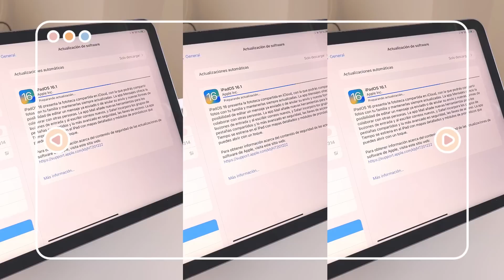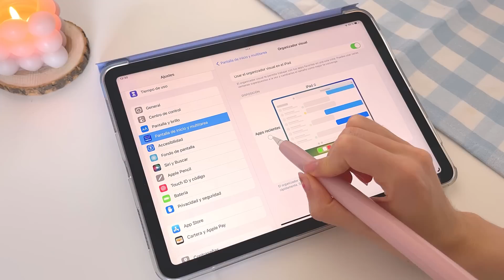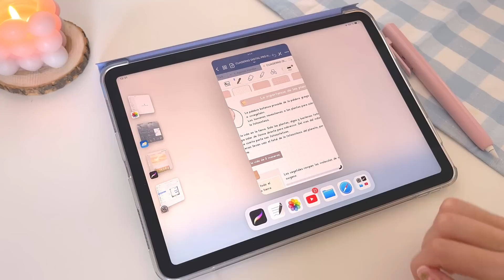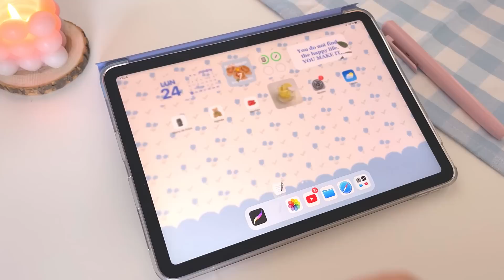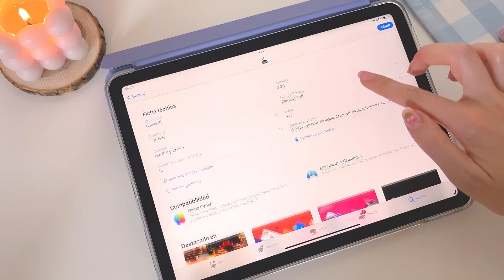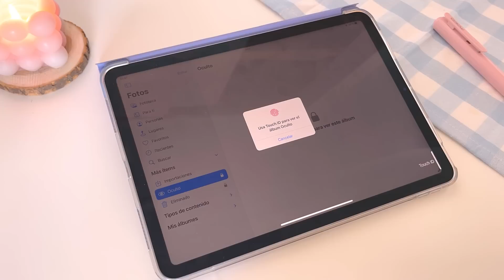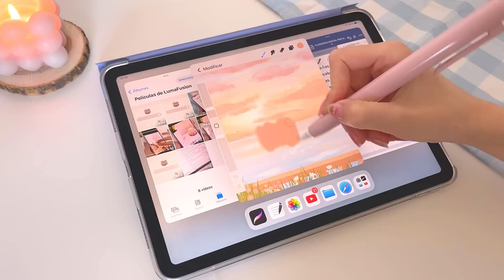iPadOS 16: Novedades principales que llegan a iPad | HardPeach 🍑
▶ Revisa todo el contenido exclusivo al hacerte Miembro del canal HardPeach!

--- Más detalles ---
 En este nuevo vídeo del canal te explicamos cómo puedes comenzar a utilizar algunas de las nuevas funciones de iPadOS 16.1 para iPad. Esta nueva actualización de iPadOS 16 acaba de llegar oficialmente a los diferentes modelos de iPad compatibles y seguirá mejorándose en las próximas semanas.
Puedes instalar esta nueva actualización de iPadOS 16.1 en la App de ajustes de tu iPad.

Este es el índice de todas las novedades que veremos en el vídeo con iPadOS 16 en iPad:
00:00 Introducción
00:14 iPadOS 16
0:42 Multitarea en iPad M1 y iPad Pro
3:16 App tiempo
3:53 Nintendo Switch
5:01 Álbum con contraseña